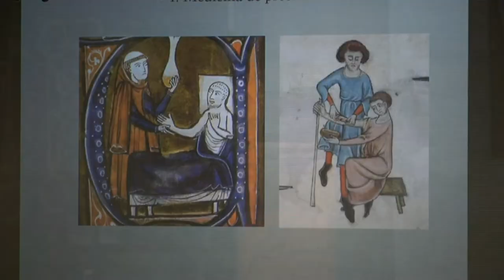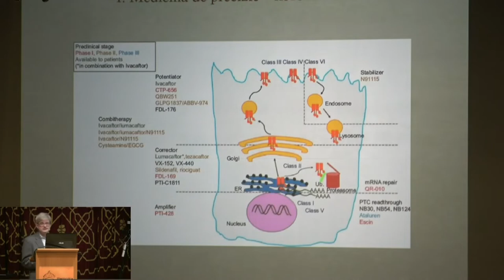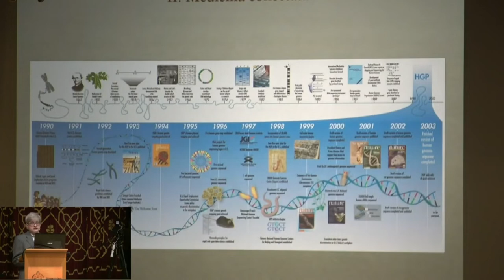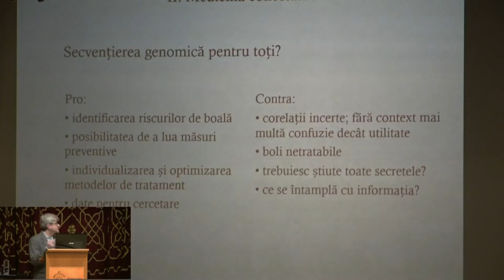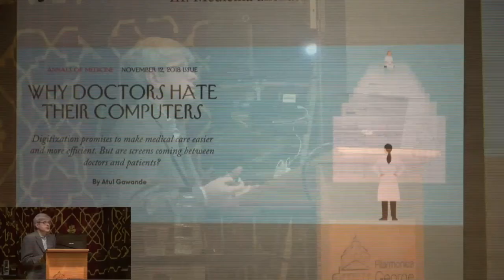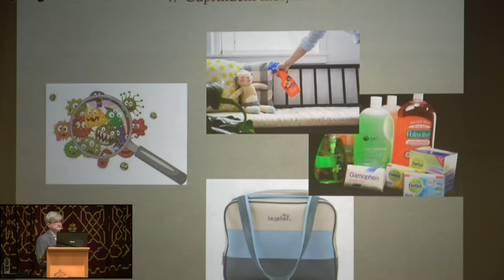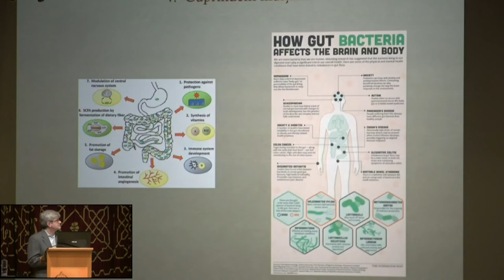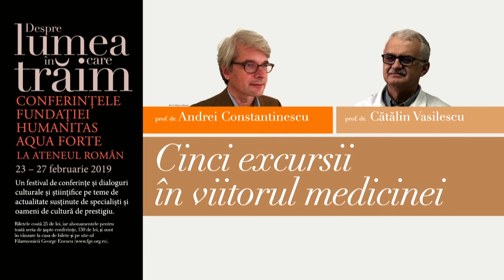Conferința susținută de Andrei Constantinescu cu tema „Cinci excursii în viitorul medicinei”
Conferința susținută de prof. dr. Andrei Constantinescu cu tema „Cinci excursii în viitorul medicinei”, urmată de un dialog cu prof. dr. Cătălin Vasilescu. Eveniment desfășurat în cadrul Conferințelor „Despre lumea în care trăim”